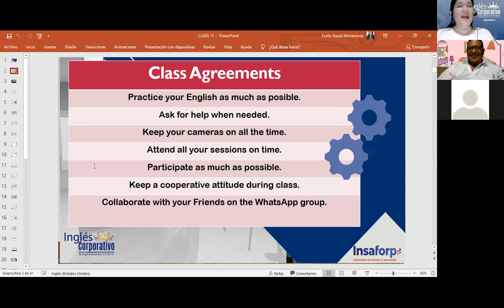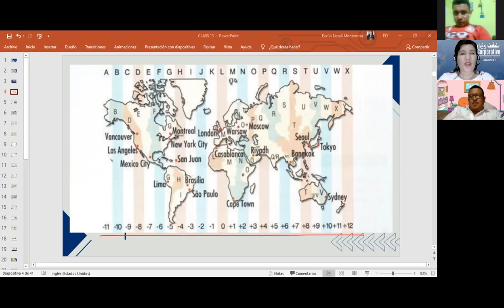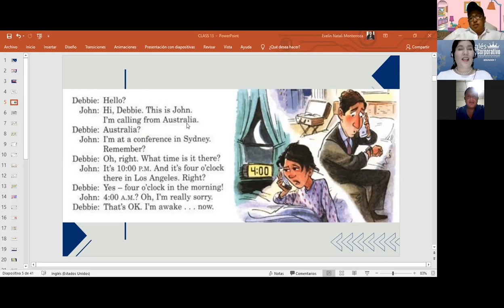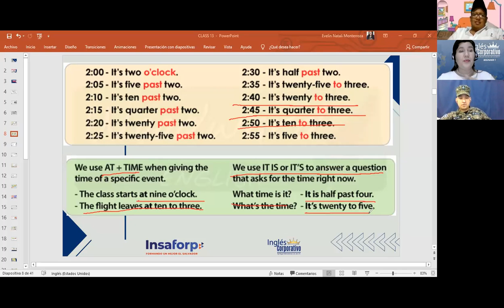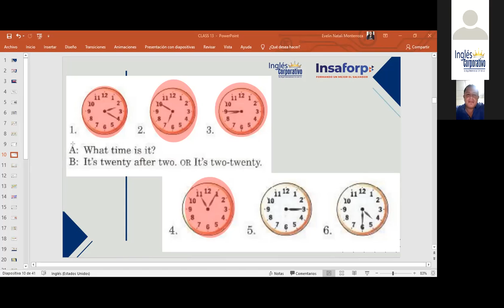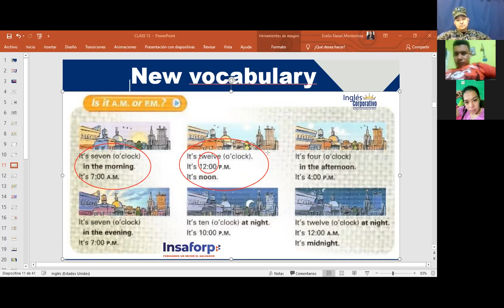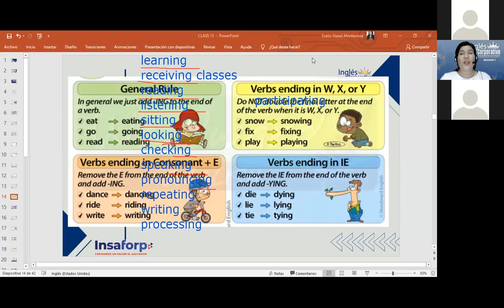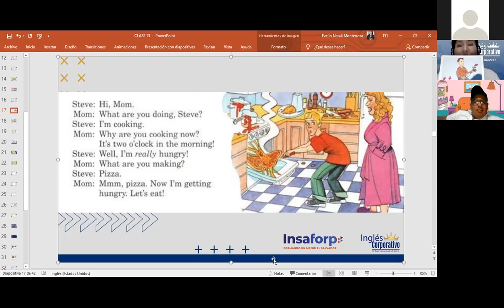Inglés Corporativo-Telling Time-Introduction to present progressive-Day 13